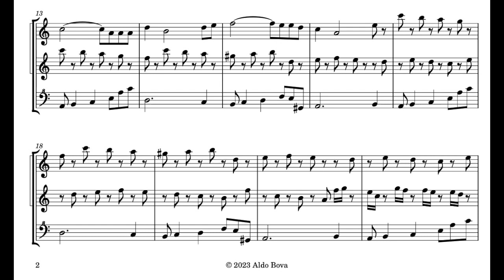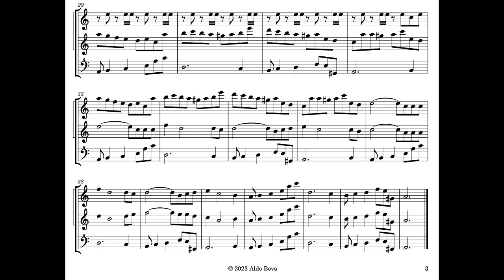A. Bova, Two upon a ground no 1, for ttwo alto and one bass recorder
written and performed by Aldo Bova, alto and bass recorder